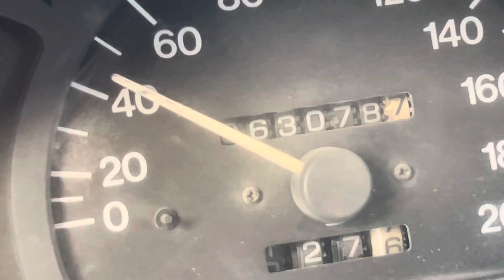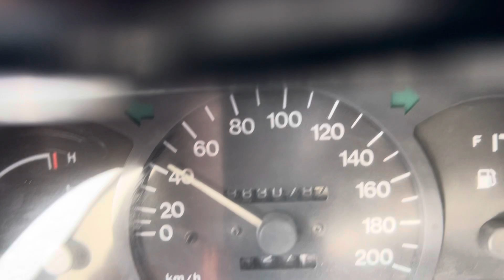6 сентябр 9 Круг Йурган Нексия 1 Бозорда 😱 NEXIA 1 NARXLARI 2023 // CHIROQCHI MOSHINA BOZORI 2023